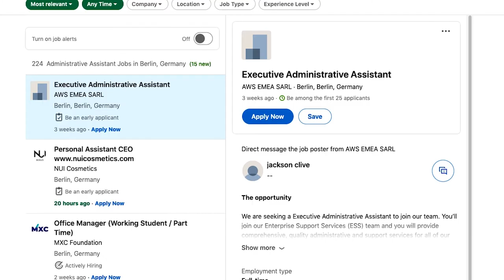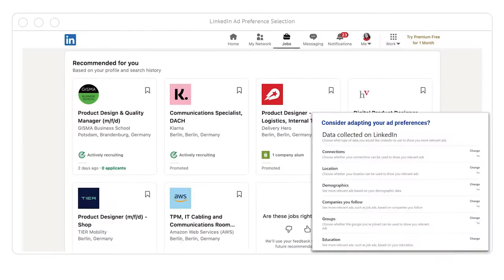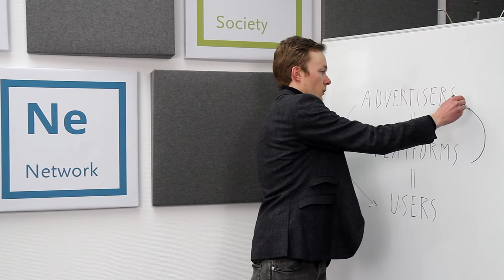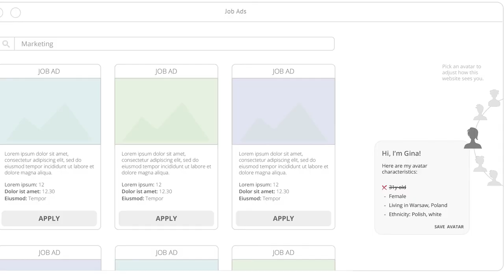Increasing Fairness in Targeting Advertising - The ethics of digitalisation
Who gets to see what on the internet? And who decides why? These are among the most crucial questions regarding online communication spaces – and they especially apply to job advertising online. Targeted advertising on online platforms offers advertisers the chance to deliver ads to carefully selected audiences. Yet, optimizing job ads for relevance also carries risks – from problematic gender stereotyping to potential algorithmic discrimination. The winter 2021 Clinic Increasing Fairness in Targeted Advertising: The Risk of Gender Stereotyping by Job Ad Algorithms examined the ethical implications of targeted advertising, with a view to developing feasible, fairness-oriented solutions.